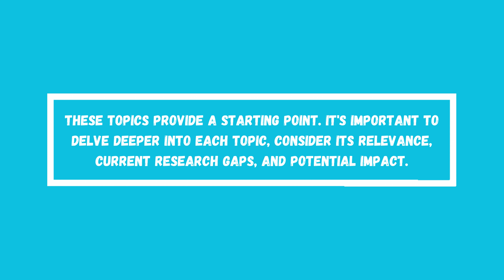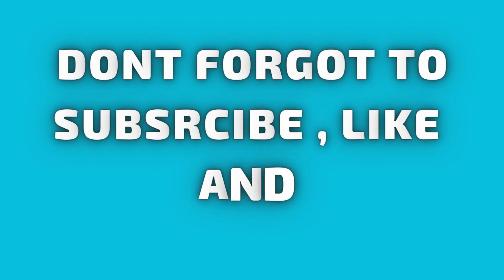Marketing AI Research Topics l Ai Marketing Topics l Ai Marketing l Ai Research Topics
Marketing AI Research Topics l Ai Marketing Topics l Ai Marketing l Ai Research Topics l Murad Learners Academy

In this informative video lecture from Murad Learners Academy, you'll gain knowledge about:

Category : Education